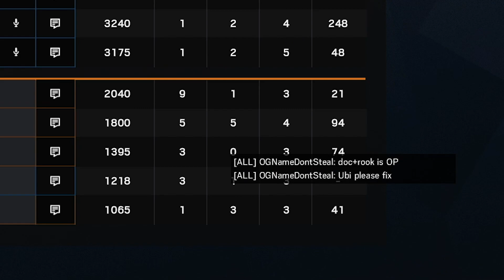Doc + Rook = OP